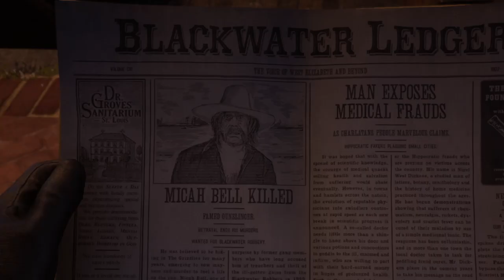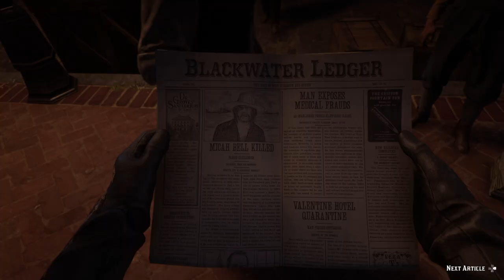Red Dead Redemption 2 صوره مايكا بيل